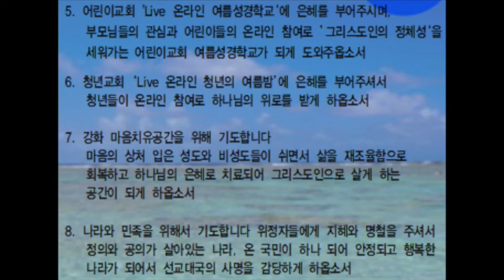매일새벽기도회 0720 월